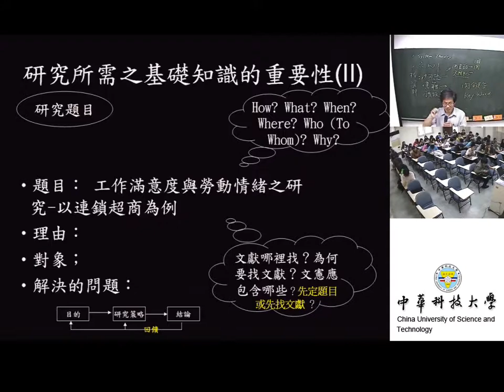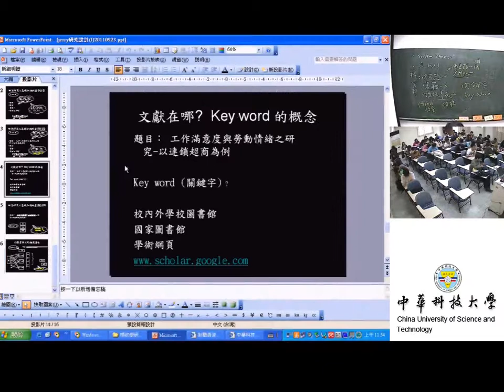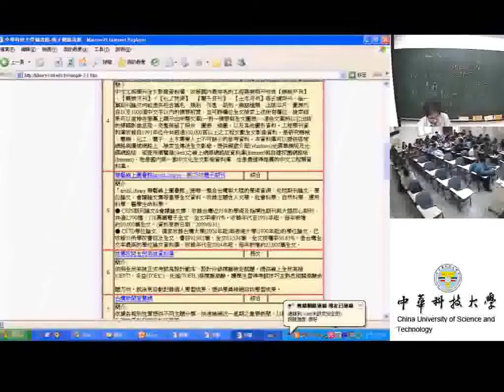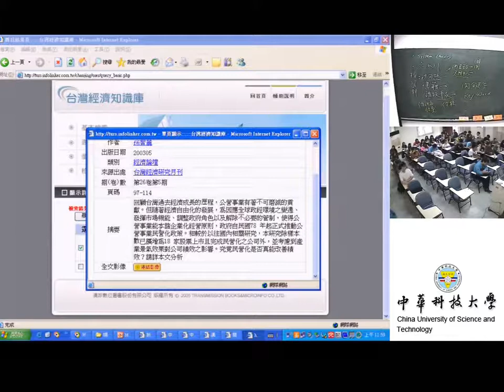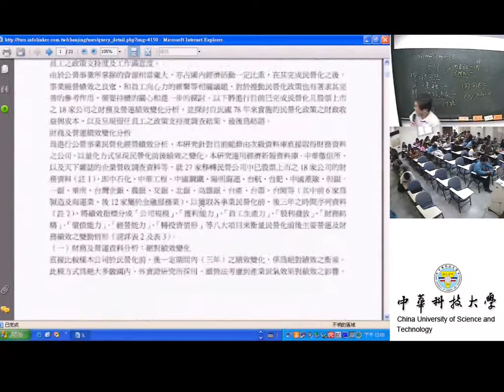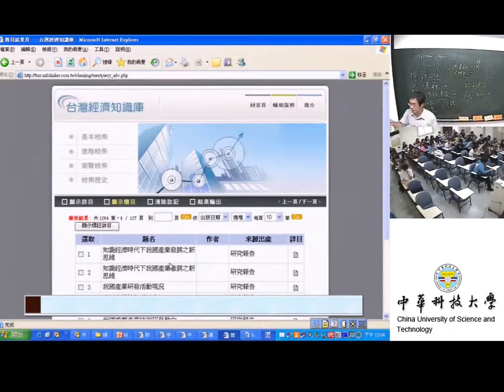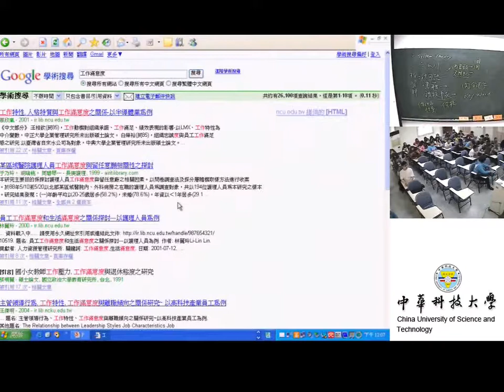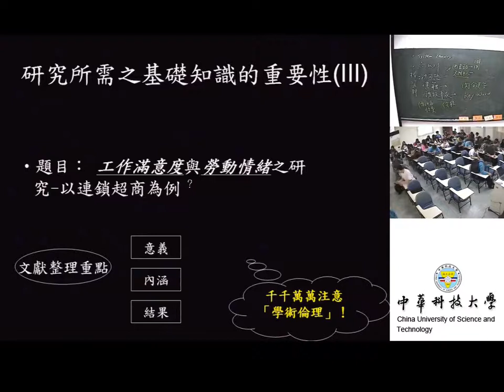07 專題製作(研究)題目訂定(III)-以工作滿意度與勞動情緒說明題目訂定過程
課程簡介：本課程湯誌龍老師主要講解文獻查詢的部分，其中以資料庫檢索以及GOOGLE學術查詢為主要講解內容，並且指導學生如何將資料進行分類，以及預告下堂課的重點。
適合對象：大學四年級以上
授課教師：湯誌龍
製作單位：中華科技大學 遠距教學組
製作人員：林文博 羅庭宣 蔡笠汝 李文惠